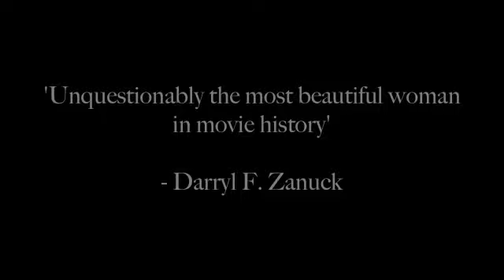Womyn are beautiful. MGTOW will end!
A video compilation of the beautiful Gene Tierney. Mickey and JD can seethe all they want. We will end MGTOW!